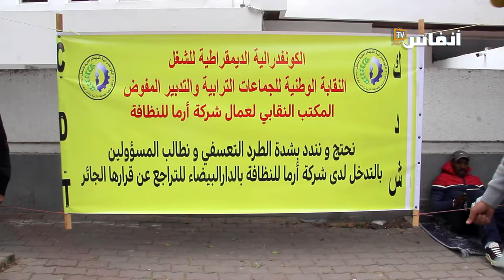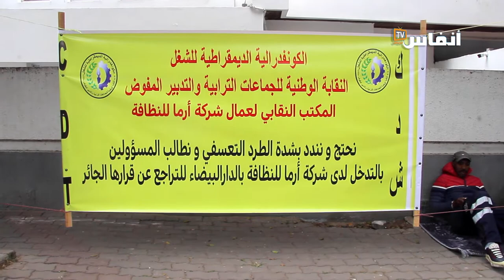عمال شركة أرما للنظافة بالبيضاء يحتجون على الطرد التعسفي ويطالبونها بالتراجع عن قرارها الجائر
# أخبار_عاجلة